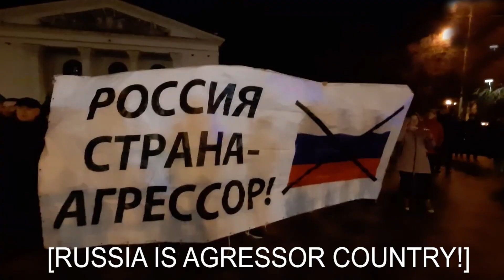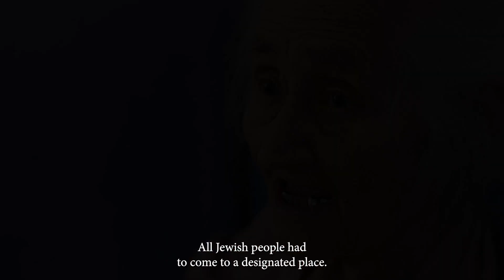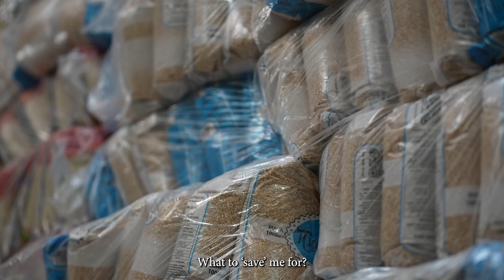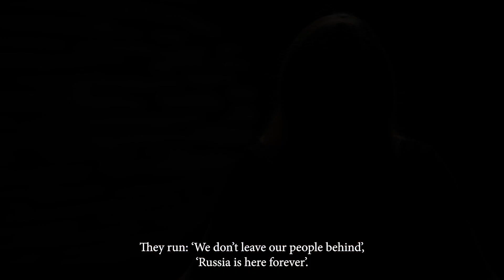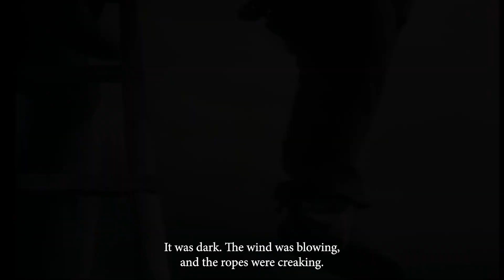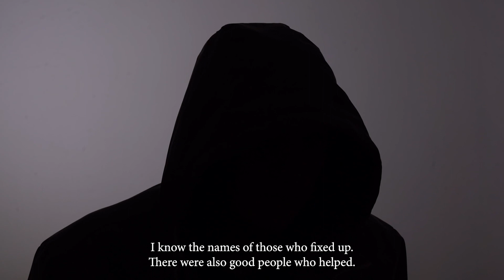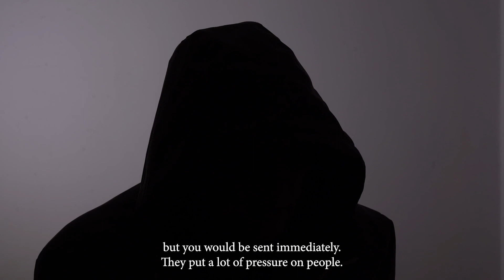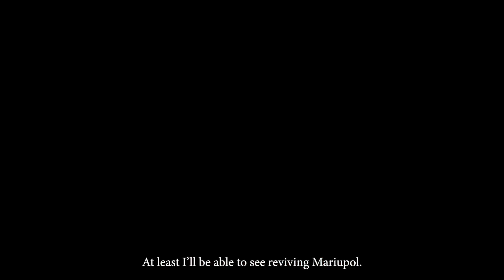THIS VIDEO WAS BLOCKED! Documentary film by Hennadiy Stambula "Mariupol. Exclusion Zone"